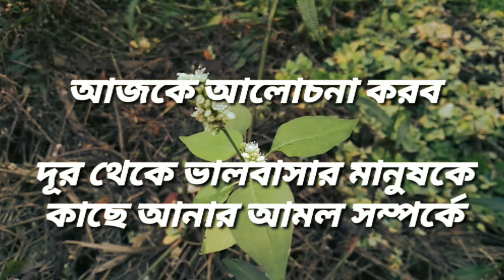দূর থেকে ভালোবাসার মানুষকে কাছে আনার উপায় বা আমল ! সরাসরি ভিডিও